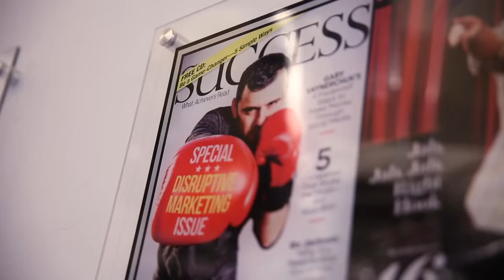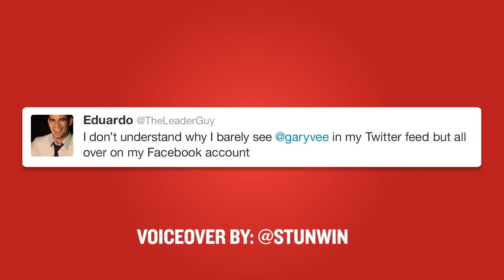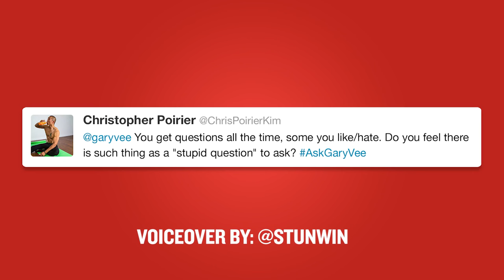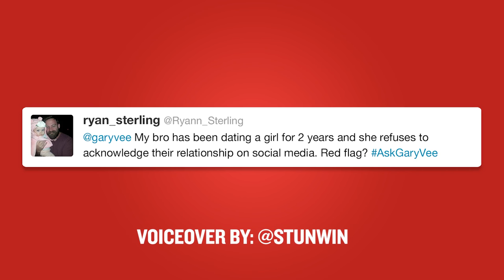AskGaryVee Episode 109: Stupid Questions, Integrity, & Gary Gives Relationship Advice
QOTD: What are you getting AJ for his wedding this weekend?

0:00 Intro
1:42 - I don't understand why I barely see GaryVee in my Twitter feed, but all over on my Facebook account.
3:31 - You get questions all the time, some you like/hate. Do you feel there is such thing as a "stupid question" to ask?
5:16 - My brother has been dating a girl for 2 years and she refuses to acknowledge their relationship on social media. Red flag?
5:55 - How do you keep your people motivated?
9:09 - Do you still believe there is integrity in the communications industry? I want to...